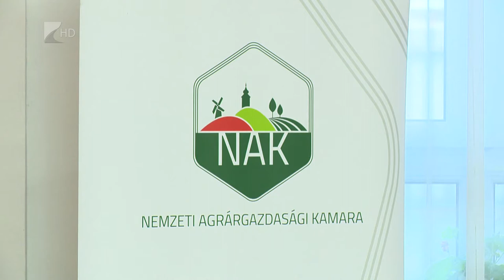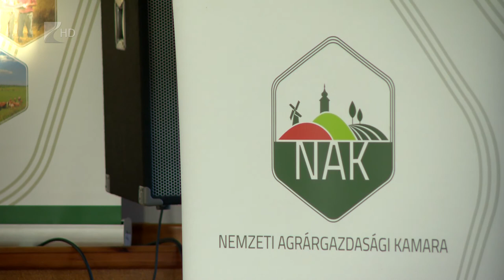Agrárfórum Balkányban - Kölcsey Televízió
Új támogatási rendszert vezet be az Európai Unió az agráriumban 2021-től, melynek célja az ökogazdálkodás kiterjesztése, erről tanácskoztak szerda délután Balkányban. Az eseményen elhangzott, a környezetbarát gazdálkodás több pénzt vesz igénybe, ám a támogatás összege ezzel párhuzamosan várhatóan nem fog emelkedni.